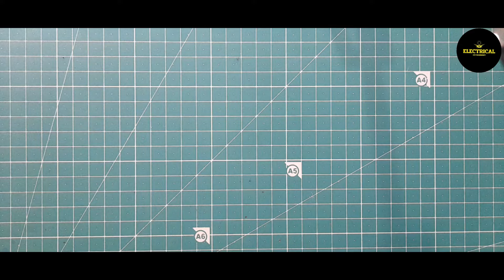how to make Police flasher Lights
Components list:-
1)12v Relay
2)12v Red,Blue  LED strip
3)25v 1000uf Capacitor
4)wire

Video short information:-
Police LED light flasher is a simple project that mimics the flashing pattern of siren lights installed on any law enforcement vehicle. It is a simple project that most electronics enthusiasts build first as it is inexpensive & relatively easy to build. So in this project, we are going to build a simple Police LED light Flasher Circuit Using 12V SPDT Relay.

WARNING :-
   Each demonstration presents risk and hazards that must be fully understood before attempting and should be performed only by professional.